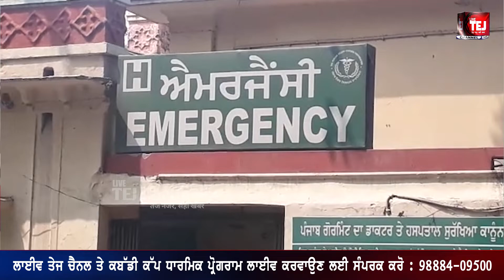ਮਾਮੂਲੀ ਲੜਾਈ ਵਧੀ ਇੰਨੀ ਕਿ ਪੂਰਾ ਪਰਿਵਾਰ ਪਹੁੰਚਾ ਦਿੱਤਾ ਹਸਪਤਾਲ